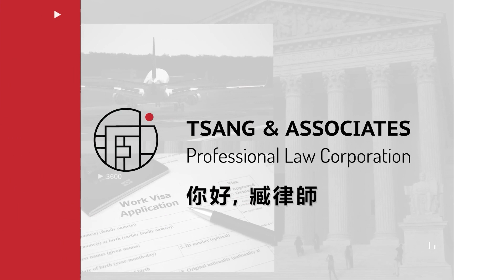大學剛畢業如何成功創業？美國移民 | 臧迪凱律師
大學剛畢業如何成功創業？| 臧迪凱聯合律師事務所
華人工商CCYP | 臧迪凱聯合律師事務所